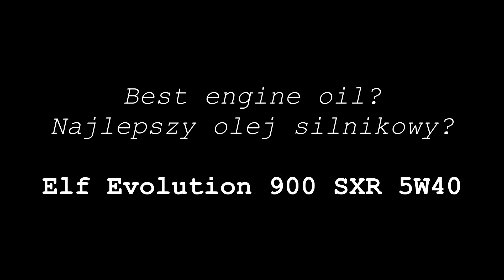Elf Evolution 900 SXR 5W40 Który olej silnikowy jest najlepszy?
Test tarcia oleju Elf Evolution 900 SXR 5W40
Runda 3

Wynik: 0,46